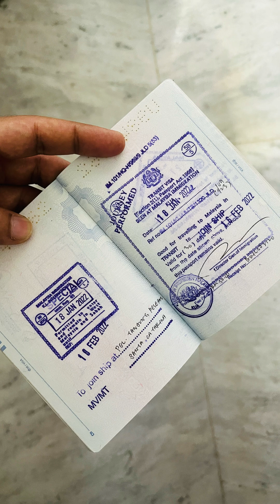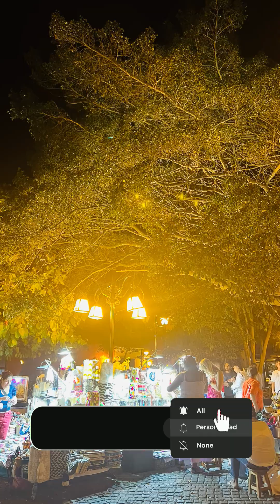A night in colombia😲😍🇨🇴 | Life on land | Episode 02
This video is all about a beautiful night we spent in Cartagena, Colombia🇨🇴

• MERCHANT NAVY
• WORLD TRAVEL